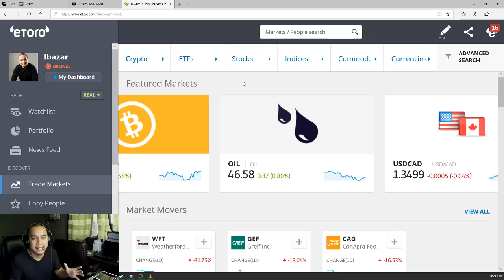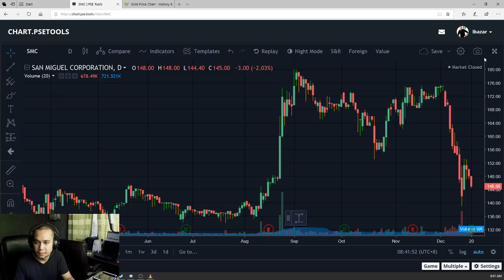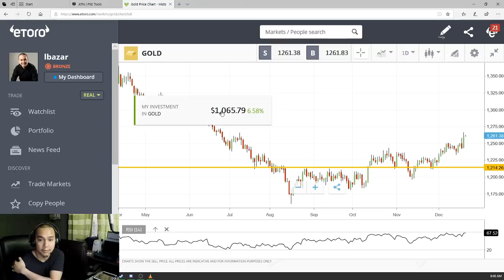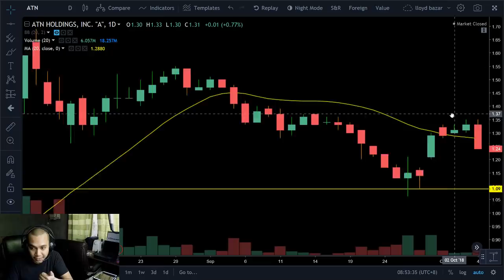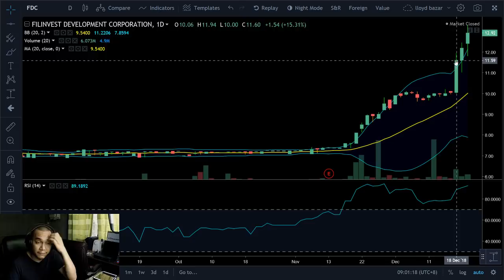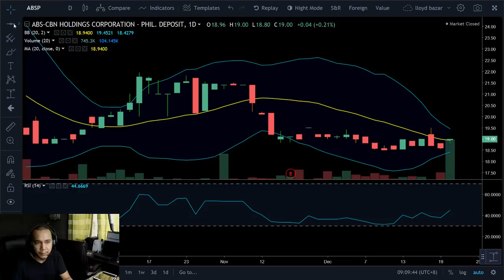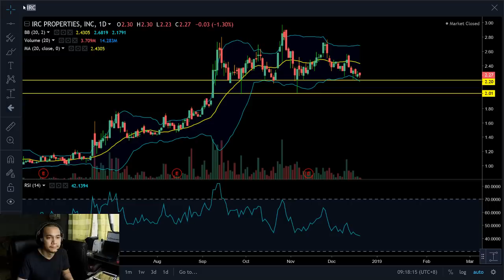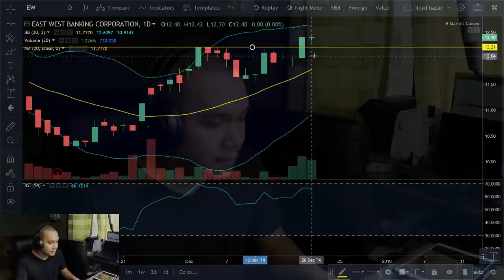The Moving Average 20 (MA20) in Trading